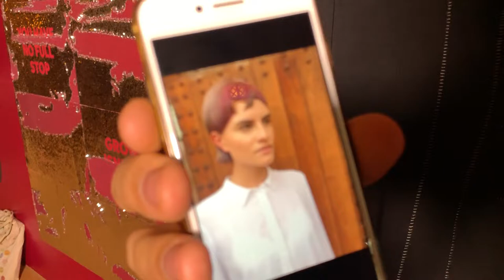Alexis Ferrer At Wella Destination In Morocco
Alexia Ferrer about hair color and cut - and inspiration The artist was presenting at Wella Destination in Morocco.